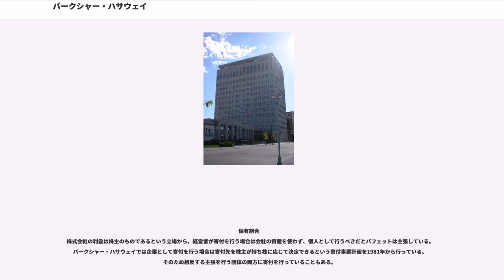バークシャー・ハサウェイ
バークシャー・ハサウェイ（）は、アメリカ合衆国ネブラスカ州オマハに本社を置く持株会社である。もともと綿紡績事業であったが、戦後に原料価格が下がり世界中で競争が起こったので、ウォーレン・バフェットに買収されてから保険業を足場とする機関投資家へ転換した。

ウォーレン・バフェットが会長兼CEOを、チャーリー・マンガーが副会長を務める。バークシャー・ハサウェイには2016年現在7名の取締役及び役員がおり、様々な子会社、関連会社、株式等を所有している。実質的に会長兼CEOで筆頭株主であるウォーレン・バフェットと、副会長のチャーリー・マンガーの2人が運営する株式会社の形態をとった投資ファンドと言われている。バフェットは「株式会社という形態をとっていても、バークシャーはパートナーシップであると私たちは考えている」「私たちの長期的な財政上の目的は、バークシャー株の内在価値の一株当たり平均年間収益率を最大限に高めることである」と表明している。バフェットは、内在価値と乖離した高い株価を好んでおらず、「バークシャーの株価は内在価値を反映した妥当な水準であること」を望んでいる。

1888年、ホレイショ・ハサウェイによってハサウェイ製造会社が綿紡績事業として創立された。この会社は最初の10年は成功したが、第二次世界大戦後は綿織物産業の全体的な衰退に苦しんだ。この時、ハサウェイ製造会社はシーバリー・スタントンによって経営されていた。不況の後収益性が改善した。1950年代、ハサウェイ製造会社は、19世紀初期から事業をしていた綿織物会社バークシャー・ファイン・スピニング・アソシエイティーズと合併した。このようにしてバークシャー・ハサウェイは設立された。一時、バークシャー・ハサウェイは15ヵ所の工場を所有し、120万ドル以上の収入があり、また1万2000人以上の労働者を雇用していた。また本社はマサチューセッツ州ニューベッドフォードにあった。しかしながら、これらの工場の内の7ヵ所は次の10年間の間に閉鎖された。巨大な一時解雇も行われた。1962年、ウォーレン・バフェットはこの会社が本当の価値よりも安値で取引されていると確信してバークシャー・ハサウェイの株を買い始めた。スタントンの家族と衝突の後に、バフェットは十分な株を取得し、この会社を支配した。バフェットは、バークシャー・ハサウェイの中核ビジネス、綿織物紡績業を維持したが、1967年までに投資業に事業を拡大していった。1970年代の終わりにバークシャー・ハサウェイは、今日バークシャーの投資業の主要な資金源であるガイコ(GEICO)を取得し、今日の投資業のスタイルとなった。1985年、バークシャー・ハサウェイの歴史的中核事業である綿紡績事業が閉じられた。

バークシャー・ハサウェイはA種株式とB種株式を発行している。B種株式の発行価格はA種株式の1500分の1である。B種株式はA種株式の議決権の10000分の1の議決権が与えられている。バークシャー・ハサウェイは2010年1月20日に実施するまで株式分割を行ったことがないという特徴を持つ。2010年1月20日の株式分割は、B種株式に対して1:50の比率で行われた。

かつて、バークシャー・ハサウェイの株式は値嵩株で、株式を買いたくても買えない人はたくさんいた。バークシャー・ハサウェイは高値でも株式分割をしなかったが、その理由は、投機の防止と長期保有できるグレードの高い投資家にだけ保有して欲しかったからである。しかし投資信託会社が小口の資金を集め、それをバークシャー・ハサウェイ株に投資しようとした。
それに対し、バークシャー・ハサウェイはバークシャー・ハサウェイの株価に連動する金融商品を販売するユニット型投資信託会社の設立を阻止するためにB種株式の発行に踏み切った。しかし、バフェットはB種株式を発行することについて乗り気ではなかった。最終的には、B種株式は要求されただけ売り出したので、かなりの発行株数になった。1995年、バフェットは株主への手紙で以下のように発言している。「最近出現した"ユニット型投資信託会社"はバフェットの目標に反抗するものである。この金融商品は多額の手数料を得るために働いている仲介人によって売られ、大きなコストを彼らの顧客に押し付け、洗練されておらず我々の過去の株価の履歴や広告、バークシャー・ハサウェイと私が最近手にした成果に紛らわ...